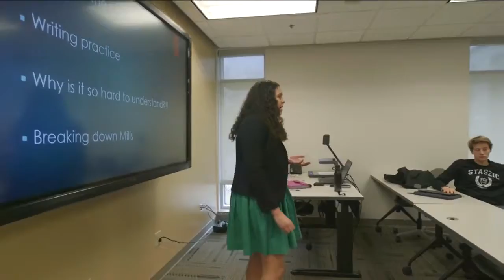Richard Bland College of William & Mary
Jessica Noll talks with President of Richard Bland College of William &amp; Mary, Dr. Debbie L. Sydow, who sheds light on a few of the great options and opportunities for those looking to make this step on their educational journey.